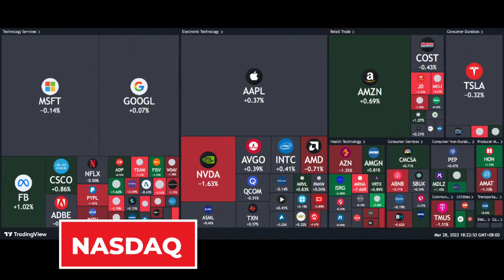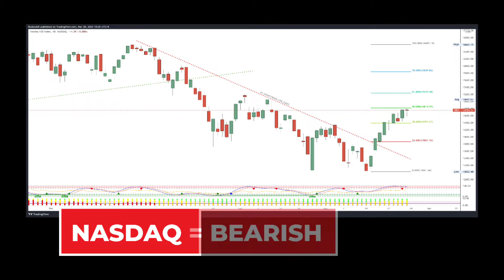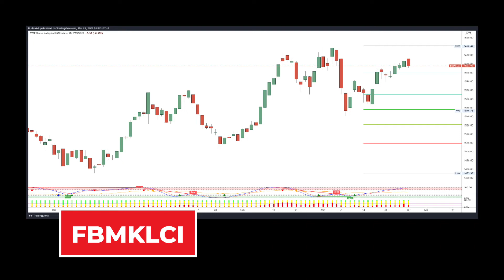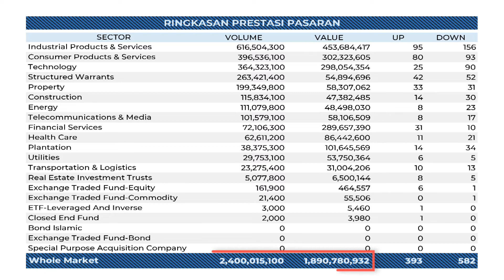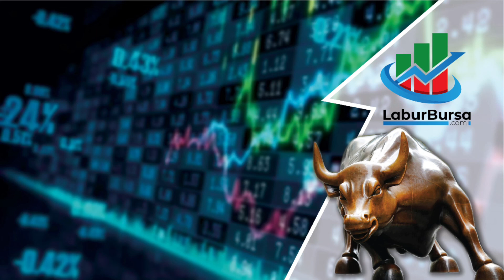28 Mac 2022 | Ringkasan Pasaran Saham Global dan Malaysia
Analisis sepintas lalu perkembangan indeks utama dunia dan Malaysia:
1/ Dow Jones 2/ S&P500 3/ Nasdaq 4/ Brent 5/ WTI 6/ Gold 7/ Cryptocurrency 8/ Bitcoin 9/ Etherium 10/ USDMYR 11/ FCPO - Crude Palm Oil 12/ Bursa Malaysia

00:00 Intro Ringkasan Pasaran Saham Global dan Malaysia
00:09 Kredit & Penafian
00:17 Pasaran Global
00:20 Dow Jones
00:36 S&P 500
01:00 Nasdaq
01:08 Brent
01:16 WTI
01:30 Gold
01:32 Cryptocurrency
01:40 Bitcoin
01:52 Etherium
01:56 USDMYR - US Dollar againts Malaysian Ringgit
02:04 FCPO - Crude Palm Oil
02:12 Kesimpulan Pasaran Global
02:36 Pasaran Malaysia
02:40 Bursa Malaysia
02:48 FMBKLCI
02:56 Penyertaan Pasaran & Sektor Paling Aktif
03:04 Ringkasan Prestasi Pasaran
03:12 Kaunter Paling Aktif, Paling Untung & Paling Rugi  & 52WH
03:20 Kesimpulan Pasaran Malaysia
03:36 Kredit & Penafian
03:40 Terima kasih dan sila 'Subscribe'